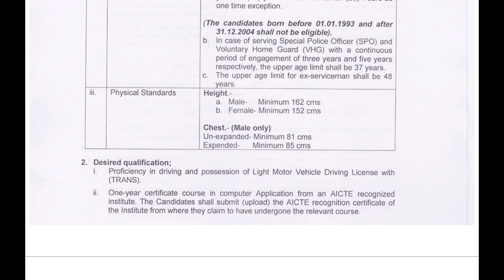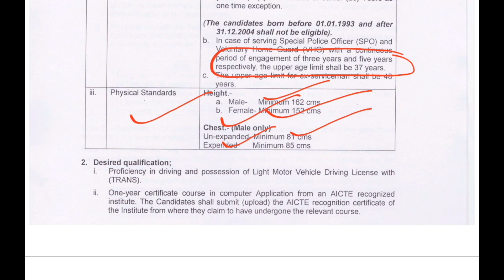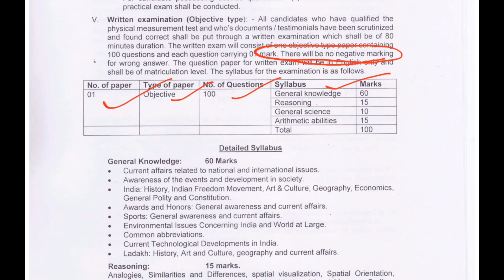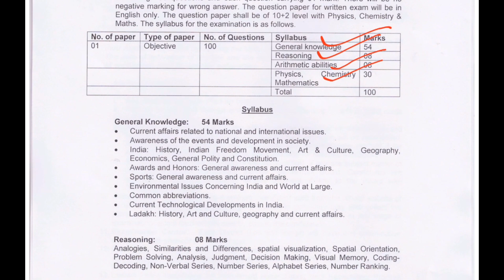POLICE CONSTABLE 298 POSTS OUT / LADAKH POLICE / AGE 18-30 YEARS / CONSTABLE 2023 POSTS